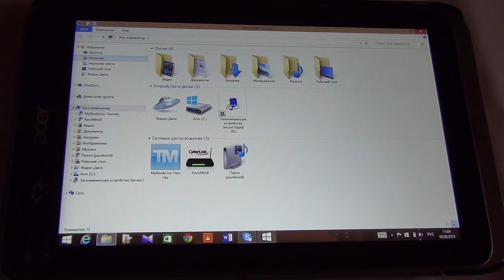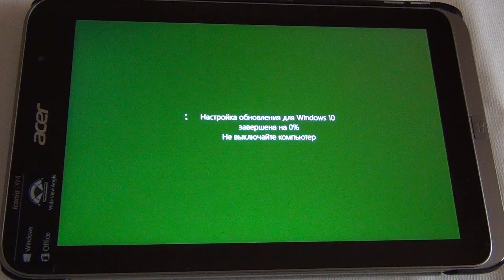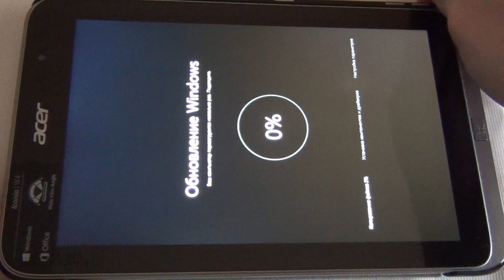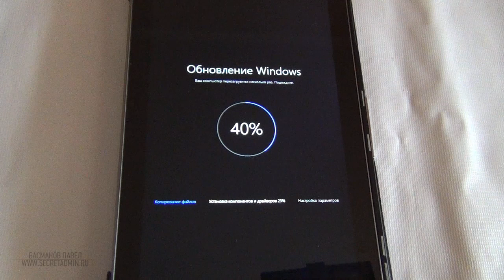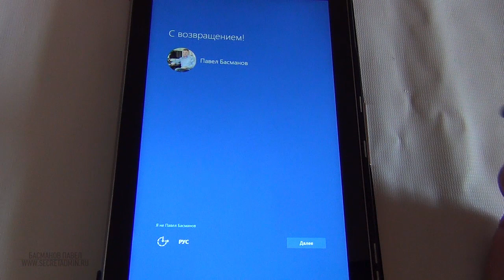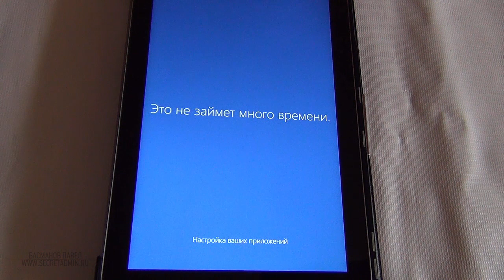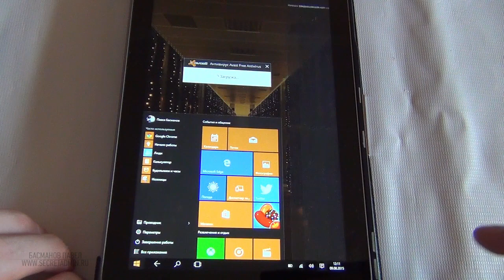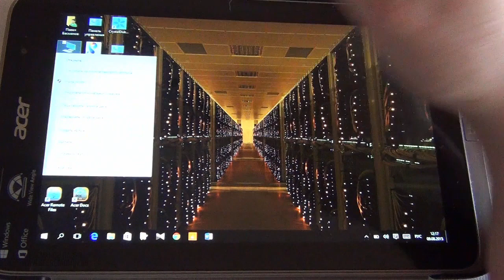Обновление Windows 8.1 до Windows 10 на планшете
Что лучше защитит ваш компьютер?
Антивирус или Резервное копирование?
Вы может сделать проще! Начните использовать эти два механизма в комплексе.
Наш новый курс поможет вам в этом!

Антивирусная защита и резервное копирование данных